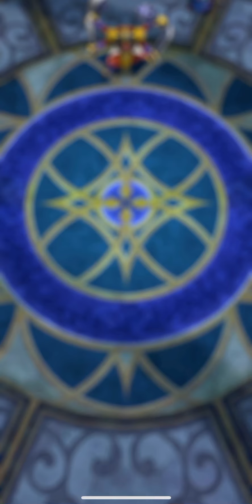【ドラクエタクト】第55回闘技場４日目。ドルオーラ様様ですよ！